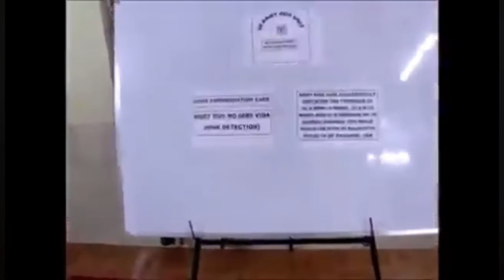ये हैं विद्या और सोफी, जिनका मोदी ने छेड़ा जिक्र; जानें क्यों हैं खास